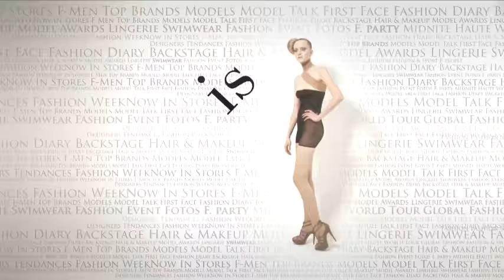fashiontv | FTV.com - Irina Lazareanu Model Talks F/W 08-09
"Full portrait with backstage, catwalk & interviews "

Music Info:
 Performer: Jet
 Title: Are You Gonna be my Girl